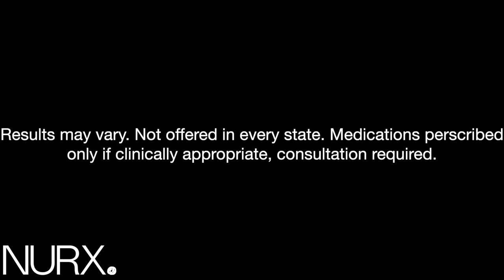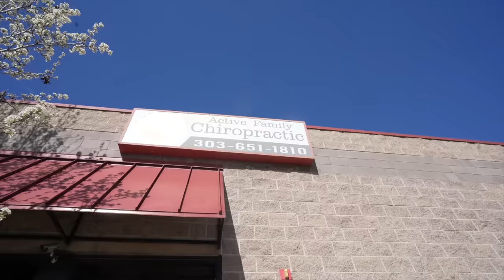FOLLOW US AROUND: BABY CHIROPRACTOR, BREAKFAST, GOING OUT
Individual results may vary. The information provided here is not a substitute for professional medical advice, diagnosis, or treatment. You should not rely upon the content provided here for specific medical advice. If you have any questions or concerns, please talk to your provider.